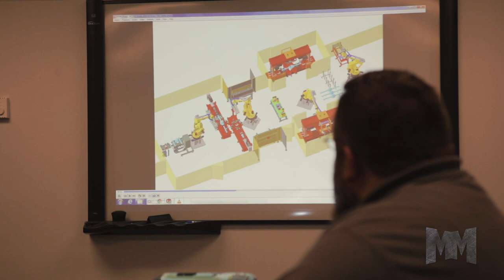ACRO Automation Systems Manufacturing Marvels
ACRO Automation Systems was featured in a segment of Manufacturing Marvels on the Fox Business Network. Manufacturing Marvels is a regularly-aired two-minute show that highlights American manufacturers and their products. ACRO was selected to showcase our ability to custom design, engineer and build single and multiple cell automated welding and assembly systems.